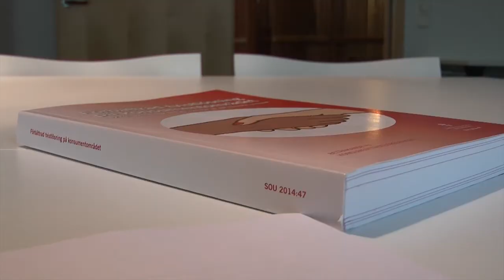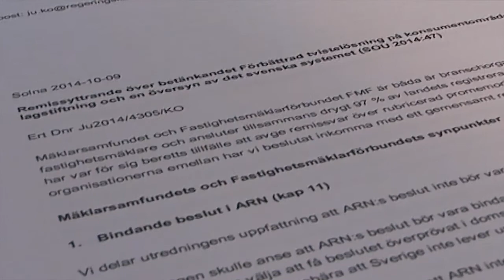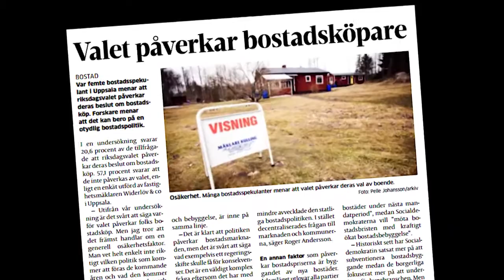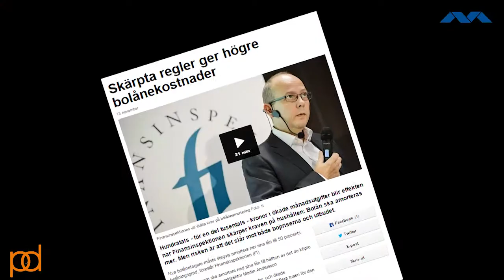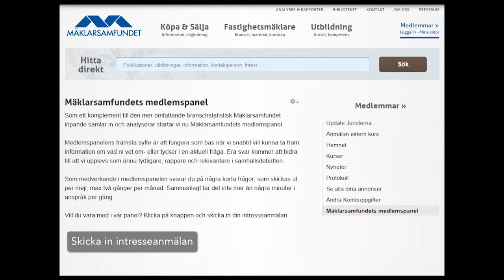Mäklarsamfundet Update november 2014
I detta avsnitt: Historiskt remissvar - Mäklarsamfundet och FMF är överens om ny tvistlösningsnämnd. Mäklarsamfundet Update har träffat Årets Mäklarprofil – Elisabeth Fogelström. Amorteringskraven påverkar bostadsmarknaden mest enligt Mäklarsamfundets medlemspanel.